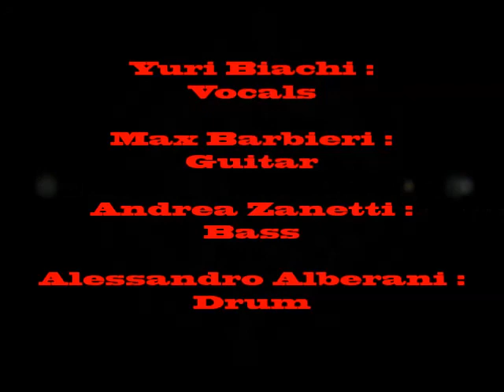THE BLOODLINE PROPAGANDA - A COMMON/ DAY OF SUFFERING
Aggressive Rock from Italy